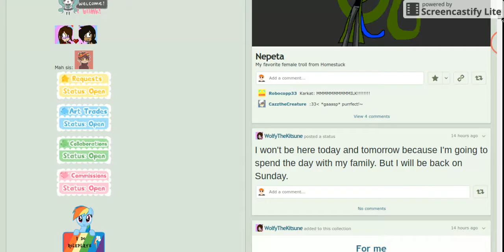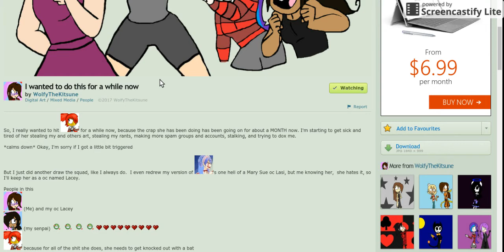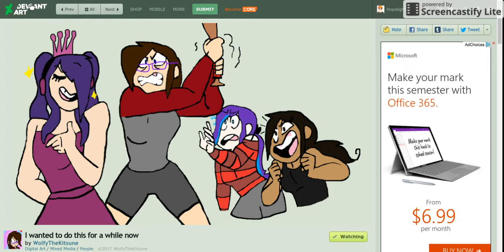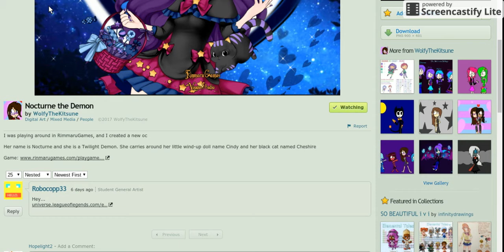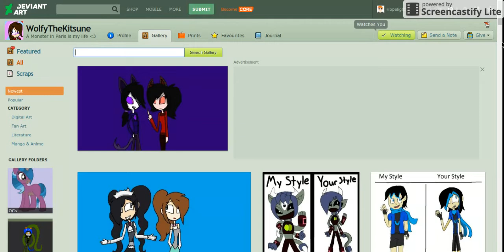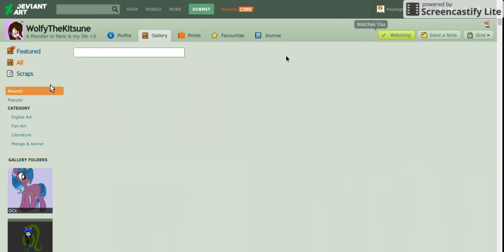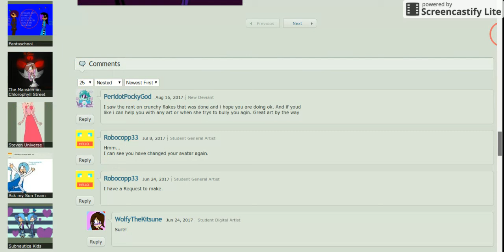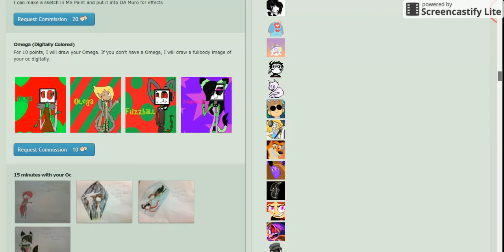Critique on WolfyTheKitsune